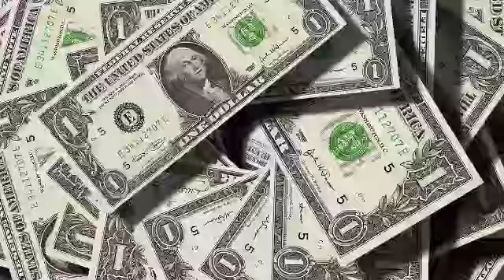बस इसे अपनी तिजोरी में रखें पैसों की होगी बारिश/mysterious/rahasya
हिंगण बेटाचे झाड
najar bandhne ka mantra
nazarbandi
hinganbet tree
jamin ke andar pani dekhne ka tarika
nazar bandi ka tarika
bhairav shabar mantra
boksi fukne mantra
borewell
hingan
hingota ka ped
Lal gunja
naag mani
najar utarane ka mantra
najarbandi kaise karte hain
nazarbandi mantra
pati vashikaran
rahasya
saamp bhagane ka mantra
saap bhagane ka mantra
sap ko ghar se bhagane ka tarika
stambhan
Is video me Laxmi prapt karne ka upaay bataya hai isako karne se aap ke ghar me Laxmi ka nivaas hoga,aur dhan ki prapti hogi.